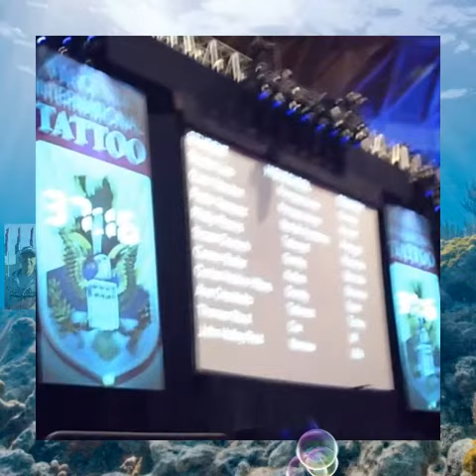Norfolk International Tattoo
Virginia Beach